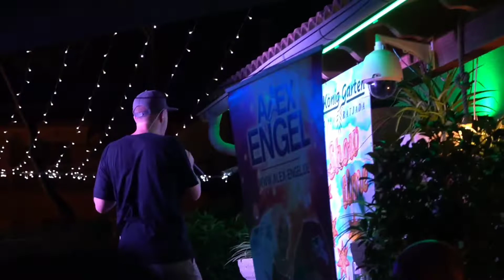Alex Engel im König Garten auf Cala Ratjada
Ab 20 Uhr füllte sich der König Garten in Cala Ratjada am Donnerstagabend. 21 Uhr ging die Party dann richtig los. Und der Besuch lohnte sich. Alex Engel trat zweimal an diesem Abend auf und sorgte ordentlich für Stimmung. Musikkollege Jürgen Peter schaute ebenfalls spontan vorbei und mischte kurze Hand ebenfalls mit. Was für ein fabelhafter Abend. Wir haben für euch einen kurzen Zusammenschnitt, wenn er euch gefällt liket ihn und hinterlasst gern auch einen Kommentar.

Ihr wollt Alex Engel selbst erleben?
Bis zum 20.Oktober performt er immer Donnerstag auf Cala Ratjada im König Garten.
Ansonsten gibt es aber auch jede Menge Termine in Deutschland, welche ihr auf seiner Homepage findet